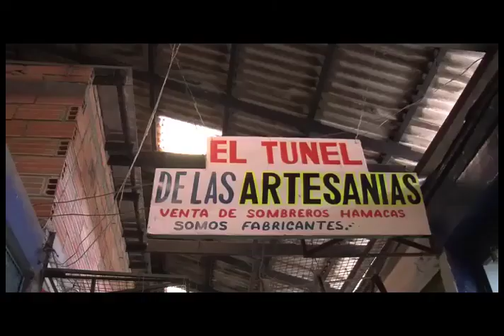MONTERÍA 2 480p